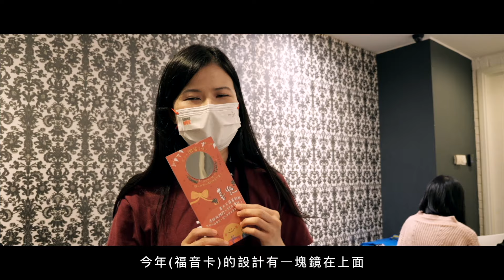【本地X 泰北X烏克蘭 聖誕禮物送贈行動🎞️精華回顧】 山下服侍 衝出香港 2023年，一起延續聖誕的溫暖🔥！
經歷咗神嘅恩典，期待可以將恩典分享到世界每個角落，讓更多人經歷愛吧💓！

今年 BoxingLOVE打開愛 聖誕禮物送贈行動中，我哋同心圓嘅宣教士走進泰北美塞近緬甸邊境嘅山區、烏克蘭難民區，仲有近4️⃣0️⃣0️⃣位弟兄姊妹同我哋走訪觀塘、佐敦、深水埗、九龍西區，關心鄰舍，分享禮物同福音，非常浩蕩！🫶🏻

而接觸咗近500位鄰舍，當中有2️⃣3️⃣位鄰舍願意決志信主，感謝我哋嘅天父🙌🏻！

誠邀弟兄姊妹同我哋繼續山下服侍，讓失喪嘅人可以遇見神，經歷福音大能💪🏻！

如果你都想同我哋係2023年一齊參與每月探訪關懷鄰舍嘅「水深火熱」行動，可以👇🏼👇🏼

叫埋朋友一齊嚟都可以㗎！😃🙏🏼